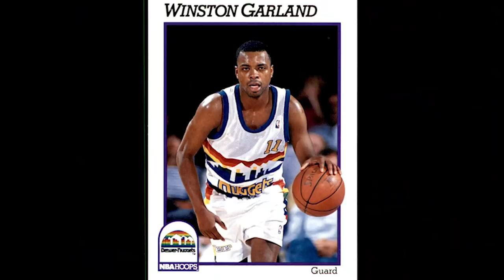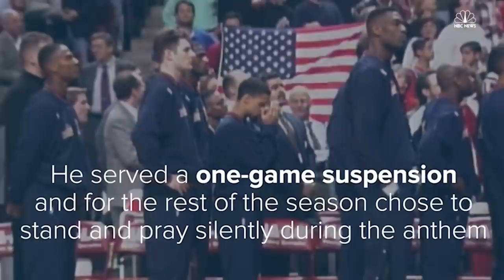Meet The Original Steph Curry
Before Steph Curry ever shot a 3 pointer off the dribble, there was another player blazing a trail on the basketball court. If you don't remember Mahmoud Abdul-Rauf, it's a shame, since he did all the things Curry can do, only to be black balled and out of the NBA for taking a principled and justified stance. Find out how good he was and what happened.